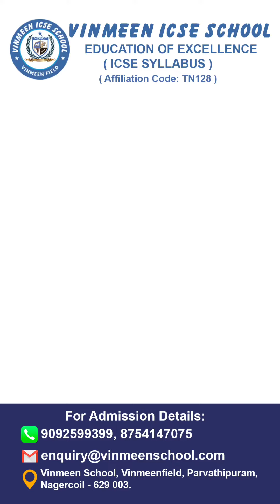Reading a sentence using This or That